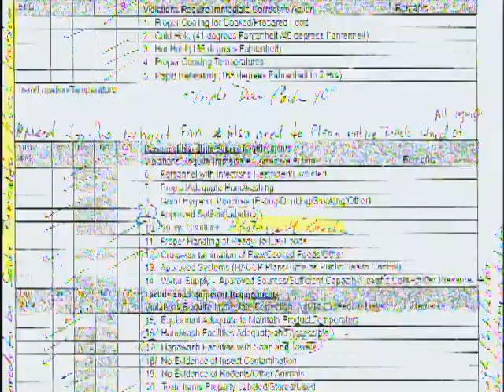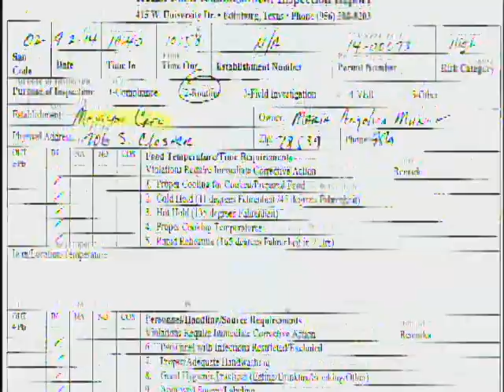Health inspector ordered restaurant "smoke bombed" for roaches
Food 4 Thought  episode for Wednesday, October 8th, 2014.